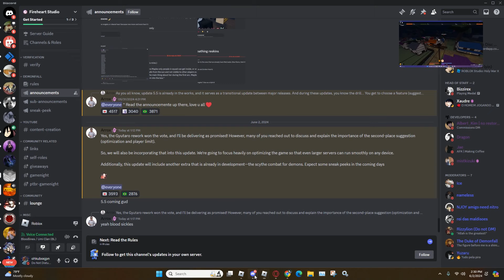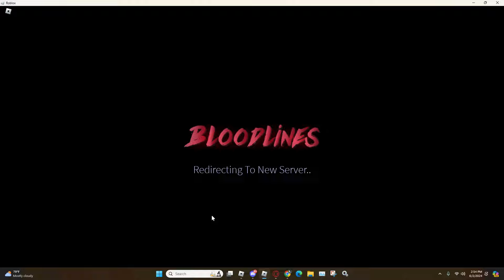Becoming A Descendent Of The HYUGA CLAN In Bloodlines..!!! (Part 1)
have a good day
INFO :
UMI :